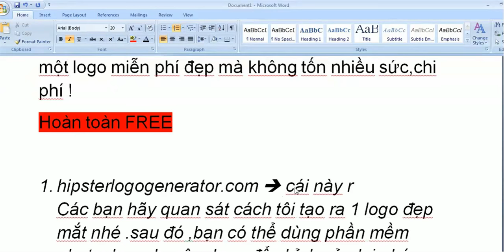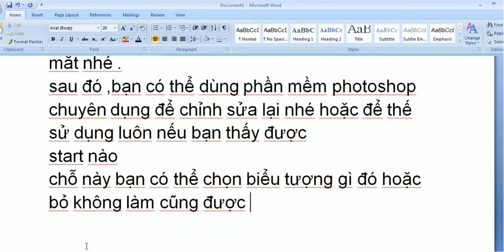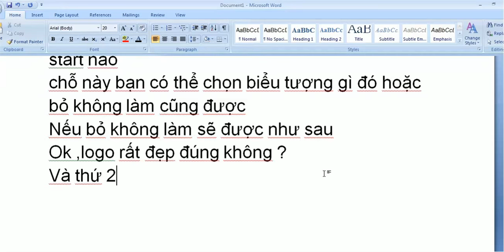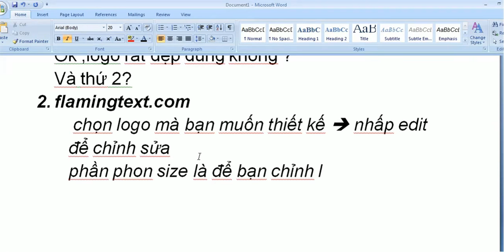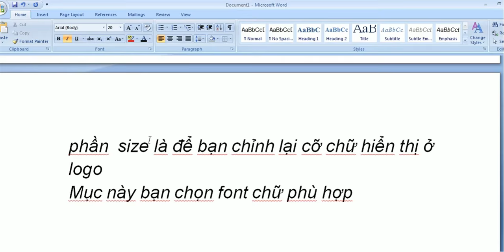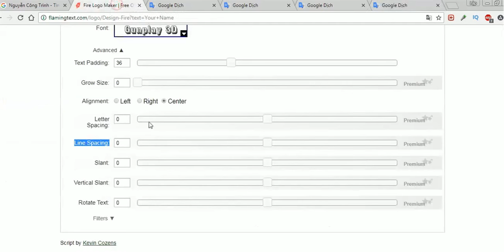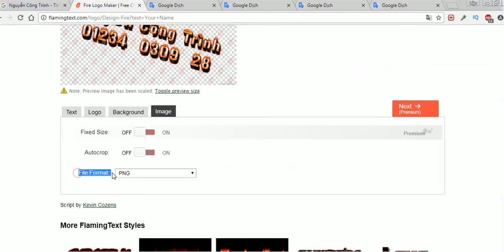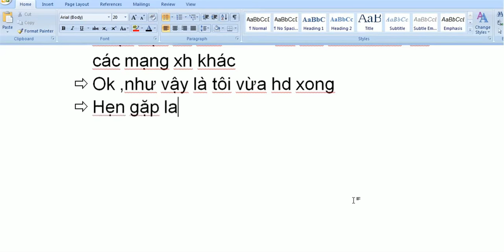cách thiết kế logo miễn phí đơn giản-Nguyễn Công Trình-design logo free-Logo Design Principles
cách thiết kế logo miễn phí đơn giản-Nguyễn Công Trình-free-Thiết kế logo chữ đơn giản với photoshop-Logo Design Principles
Kênh còn có các nội dung : androi